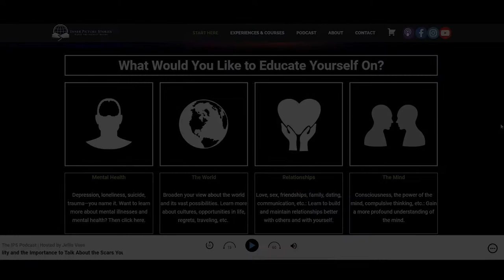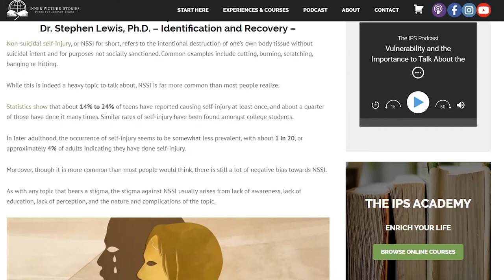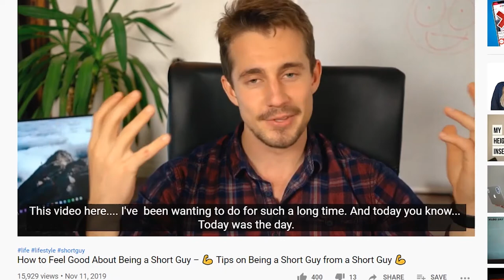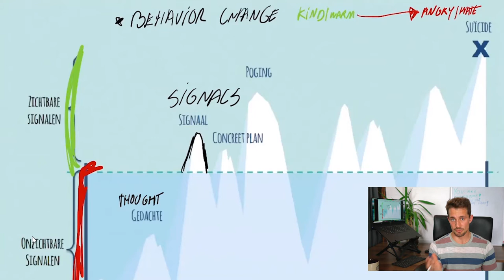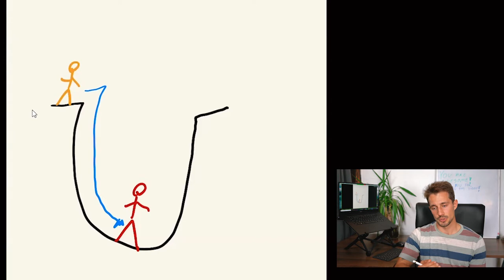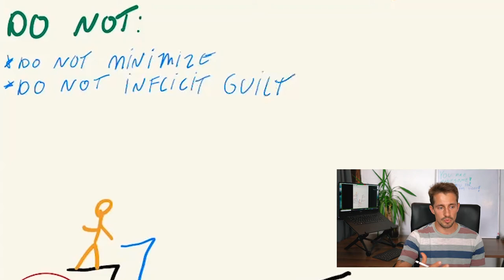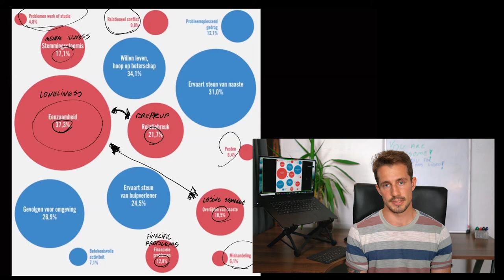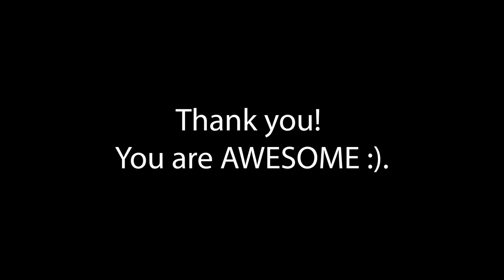How to Help Someone with Suicidal Thoughts: Lessons I Learned Volunteering at a Crisis Line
If there is one topic in this world that I am willing to take a risk being judged for, ridiculed, despised, or whatever, it is suicide. Even though it is not easy for me to talk about it publicly, the importance of being open about the subject burdens me.  Knowing how easy it can happen to ANYONE outweighs everything else for me.

Whoever you are, reading this text, watching this video, you have my deepest respect. I am grateful for the chance to inform you about the bitter reality of suicide and how to help someone on the edge.  Suicide is a heavy topic. It is a confusing and complex topic. It is mystifying and mind-boggling, yet, it is real. It happens every day. But because of people like you, the statistics can also decrease.  From the bottom of my heart, thank you again for being here🧡.
ℹ️ I OFFER THERAPY/COACHING ℹ️

I am a therapist who practices cognitive behavioral therapy, an evidence-based therapy.

If you struggle with one or more of the following: a lack of satisfaction with life; feelings of emptiness and sadness; feeling stuck in life; burdens you've been carrying around for some time that you can't or dare not talk about with anyone; emotions that make life difficult for you, such as insecurity, fear, sadness, etc.—I can help you.

You can book a 35-minute consultation with me through this so I can assess what you are struggling with and what you want to work on to improve yourself or your life. If I can help you, we will continue by booking our first session; that is where the real work will start.
⏱️TIMESTAMPS⏱️

- Intro 00:00

Top 3 Frequently Asked Questions I Get Asked About Suicide
- Why did you feel suicidal? 9:01
- Do you feel happy today? 26:25
- Do you still think about suicide? 29:06

How to Help Someone with Suicidal Thoughts
- The Lessons I Learned at the Suicide Hotline 30:37
- The Do's and Don'ts of Suicide Prevention
DO NOT:
• Minimize 36:45
• Inflict guilt 37:55
• Say it will be fine 39:01
DO:
• Listen with the intent to understand 40:02
• Have/show empathy 42:00
• Be non-judgmental/Positive acceptance 43:35

Conclusion on How to Help Someone with Suicidal Thoughts 45:00

❓QUESTIONS❓

It is important to ask questions that cannot merely be answered with a simple yes or no. To learn more about this and how to have more meaningful conversations, check out the video we made on the YouTube channel of The IPS Project: Three Golden Rules for More Meaningful Conversations

🚏Phase 1: Questions to better measure the acuteness
• Do you often think about suicide? If so, how much?
• Do you feel like losing control sometimes?
• Do you have concrete plans?
• If you think about your death, does it bring tears to you?
• How fast would you want to commit suicide?
• Have you ever talked with anyone about this?
• How have the past months been for you?

🚏Phase 2: Questions to better understand their ‘why’
•  What do you seek to accomplish in suicide?
• What does suicide mean to you?
• What hurts the most in your life right now?
• How does it feel to talk about suicide?
• What is the most difficult thing you are struggling with presently?

🚏Phase 3: Questions to work towards a solution. Reason of Living
• What stop you from committing suicide?
• How come you think suicide is the only solution?
• Could it be that somewhere along the line you do not want to commit suicide?
• What would you like to see changed in your life?

✅HELPFUL RESOURCES✅

🎧PODCAST🎧

✔️Dr. Guy Macpherson, Ph.D. What is Psychological Trauma and How to Heal It

✔️How to Stop Self-Harm | Dr. Stephen Lewis, Ph.D. – Identification and Recovery

✔️Mark Henick – Mental Health Advocate, Coping With Suicidal Thoughts

📚BOOKS📚

• Why We Sleep
• Reasons to Stay Alive
• Loving What Is: Four Questions That Can Change Your Life